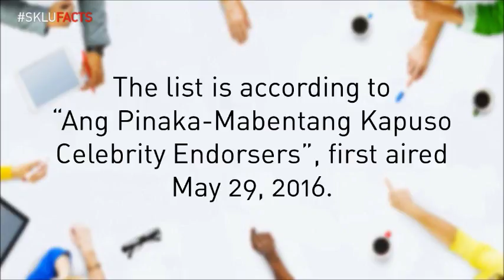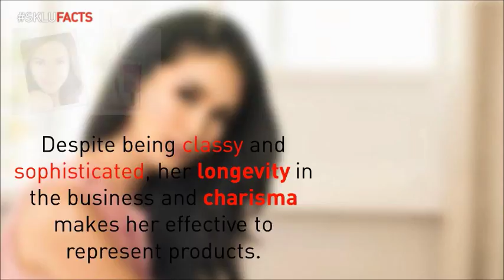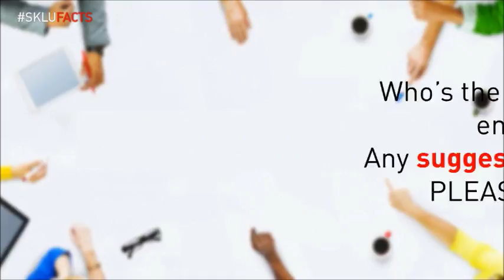SKLUFacts: 10 Most-Trusted Kapuso Celebrity Endorsers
We admire them, we love them and aspire to be like them. These Kapuso stars prove how effective they are in the world of advertising.

Hey, new to SKLU's channel? We upload videos 4 times a week (or anytime of the day).

Your all-in-one Kapuso portal is now on Youtube!